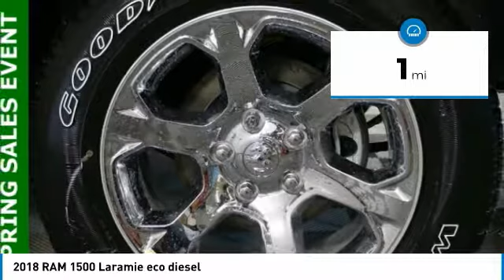2018 RAM 1500 Forest Lake MN R18282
2018 RAM 1500 Laramie eco diesel

New Price! Red 2018 Ram 1500 Laramie eco diesel 4WD 8-Speed Automatic EcoDiesel 3.0L V6 ABS brakes, Alloy wheels, Compass, Electronic Stability Control, Emergency communication system, Front dual zone A/C, Heated door mirrors, Heated Front Seats, Heated front seats, Illuminated entry, Low tire pressure warning, Remote keyless entry, Traction control.brbr27/19 Highway/City MPG LIFETIME POWERTRAIN WARRANTY INCLUDED!* $3,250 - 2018 DE Retail Consumer Cash 74CJ1. Exp. 04/30/2018, $1,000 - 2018 Retail Bonus Cash DECJA1. Exp. 04/30/2018, $500 - Denver 2018 Bonus Cash DECJA. Exp. 04/30/2018, $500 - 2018 RAM LD Diesel Bonus Cash 28HJQ. Exp. 04/30/2018